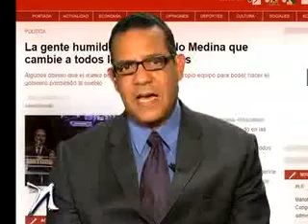Acento: Danilo Medina y los funcionarios de su gobierno - Nuria Piera